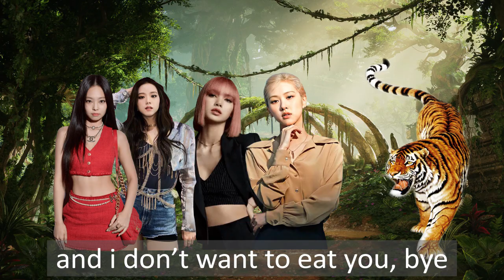Blackpink in the Jungle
If you like my video please share it on your social media 💕